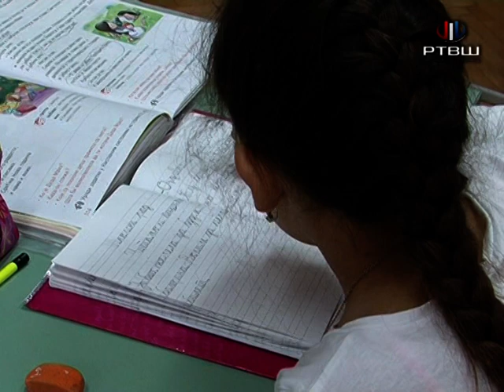RTV Šumadija - Cicina skola Izrazajno recitovanje